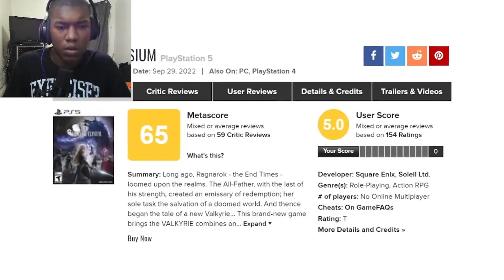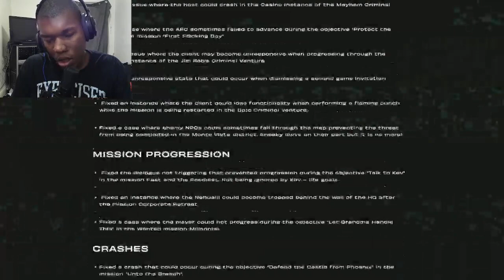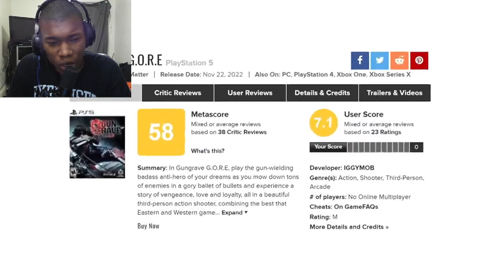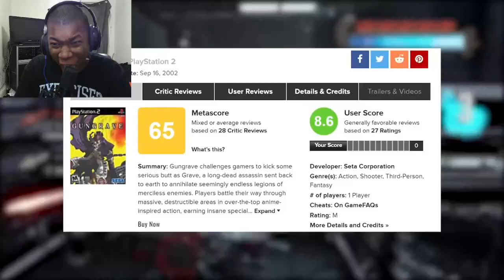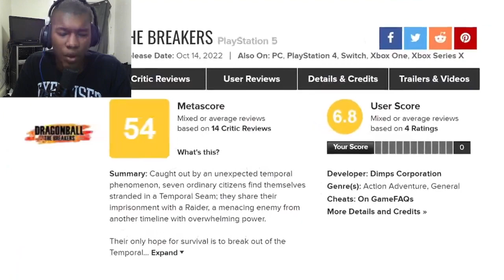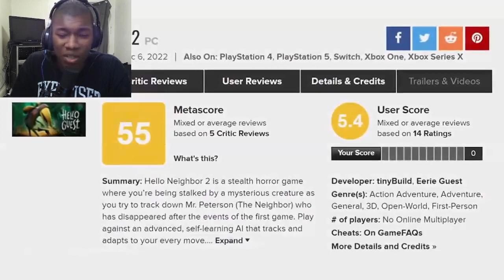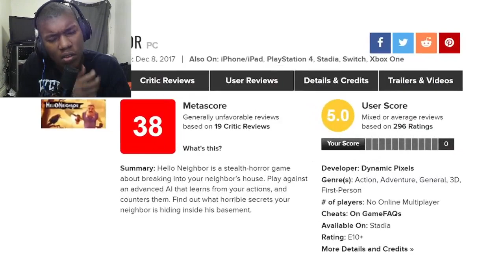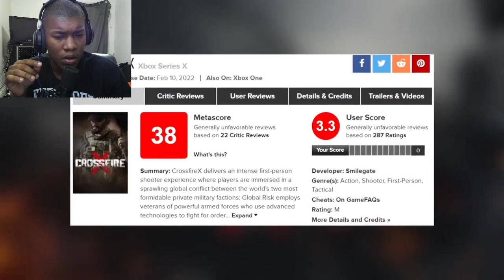10 Games That SUCKED in 2022 Reaction